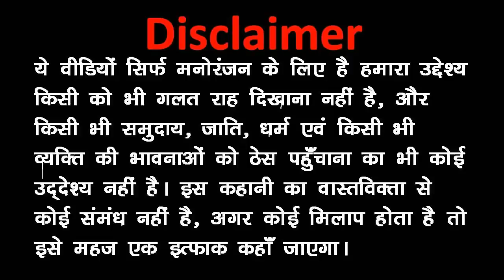MY JOKE OF - KALA KADDU JOKE - LOCKDOWN MAI BAAP BETA PART 2